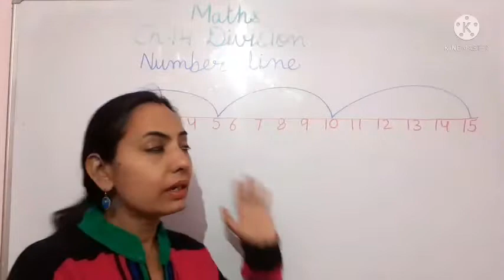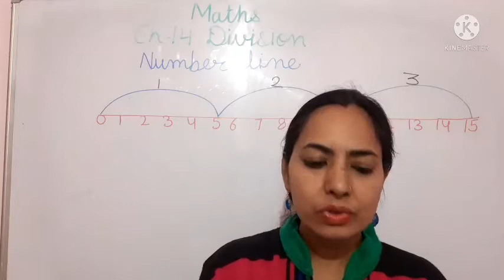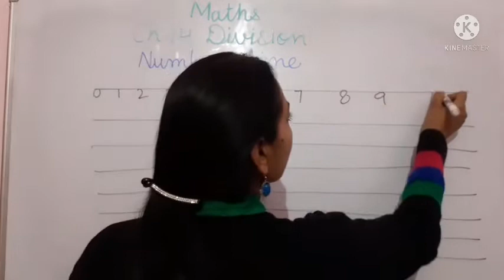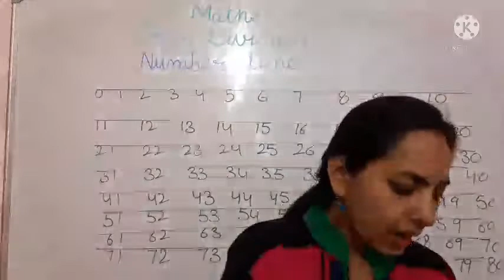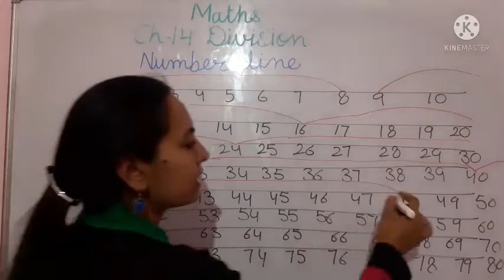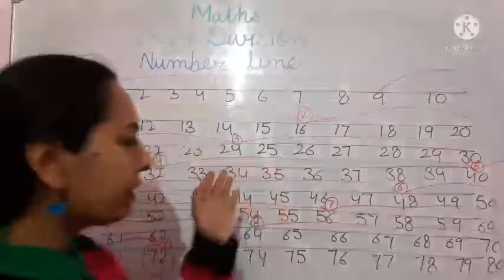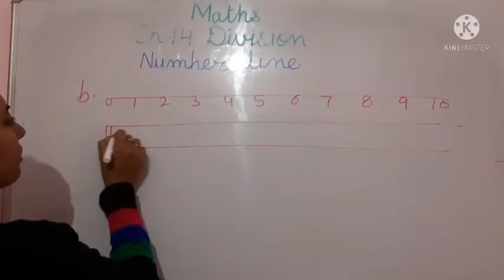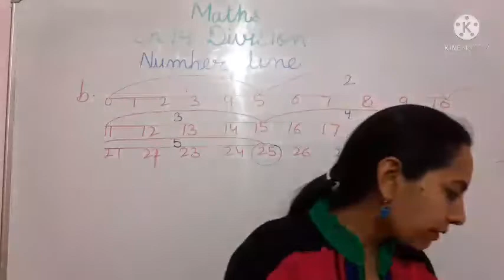Class 2 ,Maths ch14 Division (let's try2)